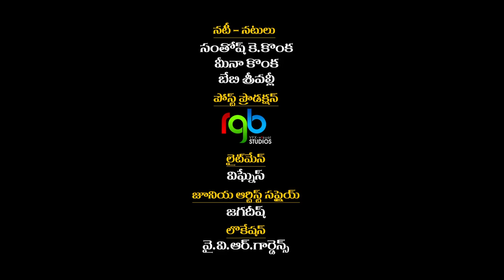Sirah poojayaami short film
Sirah Poojayaami